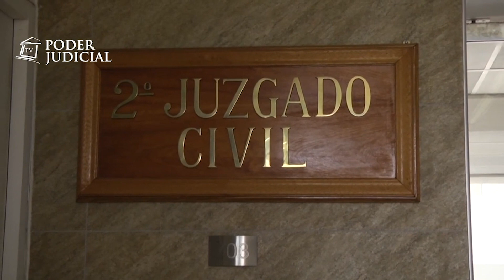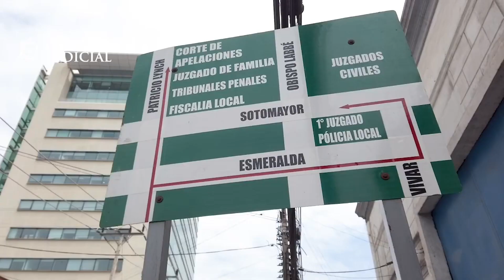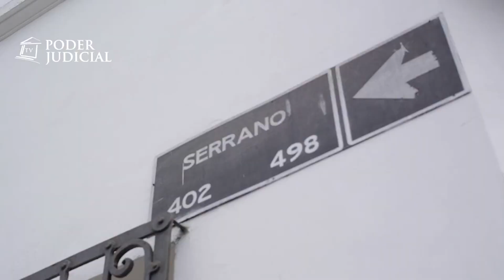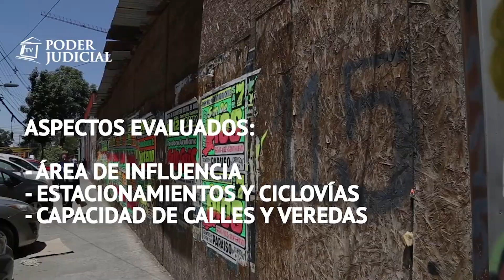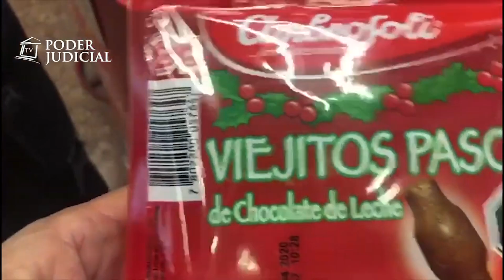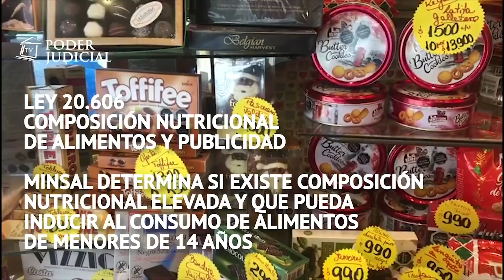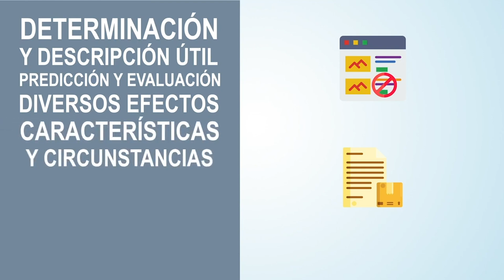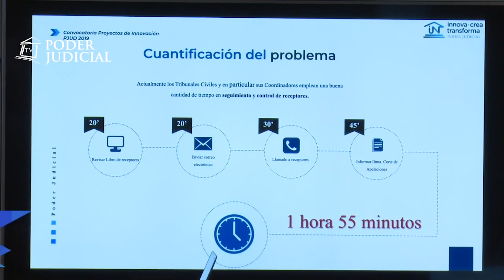386º Edición Noticiero Judicial (20 de diciembre de 2019)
Los temas de esta edición:

- Noticiero Judicial: Corte Suprema elige a ministro Guillermo Silva como presidente para el bienio 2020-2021

La Corte Suprema eligió, el miércoles 18 de diciembre,  al ministro Guillermo Silva Gundelach como presidente del máximo tribunal del país para el bienio 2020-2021 en reemplazo del ministro Haroldo Brito Cruz.

- Noticiero Judicial: Leopoldo Llanos Sagristá prestó juramento como ministro de la Corte Suprema

El ministro Leopoldo Llanos Sagristá juró, el lunes 16 de diciembre,  como nuevo integrante de la Corte Suprema en una ceremonia encabezada por el presidente del máximo tribunal del país, Haroldo Brito Cruz, y a la que asistieron autoridades del sector justicia, colegas y familiares.

- Noticiero Judicial: Juzgado civil ordena a casino indemnizar a familiares de trabajador fallecido en tiroteo

El Segundo Juzgado Civil de Rancagua acogió demanda de indemnización de perjuicios y ordenó a la empresa San Francisco Investment S.A. pagar la suma total de $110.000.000 (ciento diez millones de pesos) a familiares de trabajador que perdió la vida por los disparos efectuados por apostador en sala de juegos. Ilícito perpetrado en julio de 2017, en dependencias del Casino Monticello.

- Noticiero Judicial: Juzgado civil condena a Carabineros por actuar negligente al disparar balines de pintura y provocar estallido ocular

El Décimo Noveno Juzgado Civil de Santiago condenó al fisco a pagar una indemnización total de $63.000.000 (sesenta y tres millones de pesos) a arquitecto que perdió ojo derecho, al recibir un balín de pintura (paintball), disparado por fuerzas especiales de Carabineros tras marcha estudiantil realizada en abril de 2013, en el centro de la ciudad.

- Noticiero Judicial: Corte de Iquique ordena indemnizar a transeúnte que sufrió una fractura por reparación de vereda sin señalizar

La Corte de Apelaciones de Iquique confirmó la sentencia que condenó a la empresa contratista Leandro Sembler e Hijo S.A. y en subsidio al Servicio de Vivienda y Urbanismo (Serviu) de Tarapacá, a pagar una indemnización de perjuicios a transeúnte que se fracturó un tobillo debido a desnivel en faena de reparación de acera en el centro de la ciudad, trabajo que no estaba debidamente señalizado.

- Reportaje Judicial: Corte Suprema confirma fallo que rechazó construcción de edificio por impacto en “medio humano”

La Corte Suprema rechazó el recurso de casación en el fondo deducido en contra de la sentencia del Segundo Tribunal Ambiental, que confirmó la decisión que calificó desfavorablemente la construcción de edificios en la comuna de Estación Central.

- Noticiero Judicial: Corte de Santiago acoge parcialmente reclamación por prohibición de venta de conejos de chocolate

La Corte de Apelaciones de Santiago acogió parcialmente recurso de reclamación y ordenó a la empresa de alimentos ajustar la composición de conejos de chocolate a la ley de etiquetados, para comercializar producto dirigido a menores de 14 años.

- Noticiero Judicial: Cápsula educativa - Medio Humano

El medio humano constituye un elemento o componente del medio ambiente que se refiere a los habitantes de una localidad y su entorno sociocultural, según lo define el Servicio de Evaluación Ambiental. Busca medir cinco tipos de dimensiones: geográfica, demográfica, antropológica, socioeconómica y de bienestar social básico.

- Noticiero Judicial: Bloque informativo (20 de diciembre de 2019)

Con un pleno ampliado, la Corte de Apelaciones de Concepción despidió a la ministra María Leonor Sanhueza Ojeda, quien este martes 17 de diciembre abandona el Poder Judicial luego de más de 44 años de labor.

- Noticiero Judicial: Agenda del presidente de la Corte Suprema (20 de diciembre de 2019)

En el marco de la conmemoración al día de la no violencia contra la Mujer, la comisión de género y derechos humanos de la asociación nacional de magistrados, se desarrolló la muestra mujeres, arte y no violencia, realizada en los tribunales civiles de Santiago.